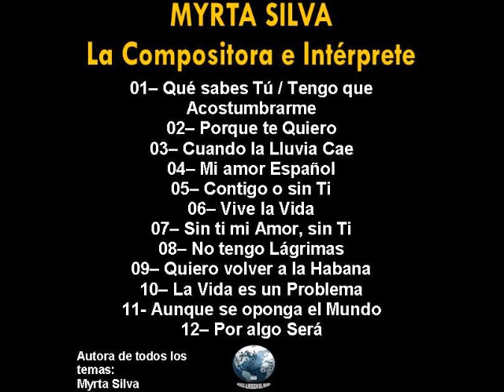MYRTA SILVA - POR ALGO SERA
SALSA MUSIC CLASSICS 1968 TICO
LP LA COMPOSITORA E INTERPRETE